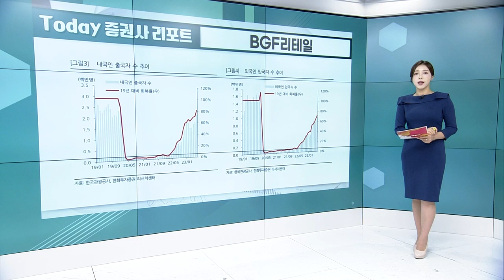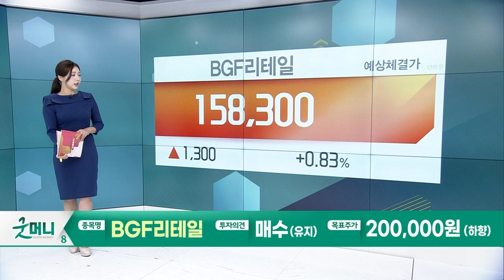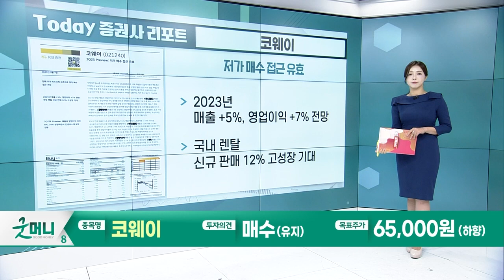BGF리테일… 역사적 밸류에이션 저점 / 코웨이… 저가 매수 접근 유효_Today 증권사 리포트 (20230907)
BGF리테일(282330): 역사적 밸류에이션 저점
- 낮아지는 편의점 업종 선호도… 사업 수익성 개선↓
- 외국인 인바운드의 회복 속도는 긍정적

코웨이(021240): 저가 매수 접근 유효
- 2023년 매출 +5%, 영업이익 +7% 전망
- 국내 렌탈 신규 판매 12% 고성장 기대